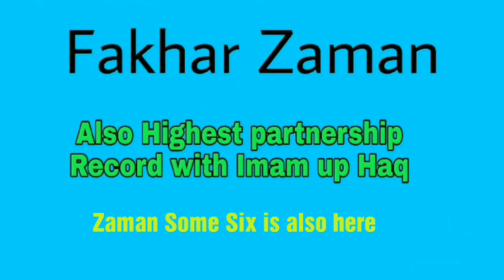Fakhar zaman best sixes ever | fakhar zaman Batting || Records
in this video we presented for you Fakhar zaman best sixes ever,Fakhar Zaman Six's,

So enjoy your favorite video